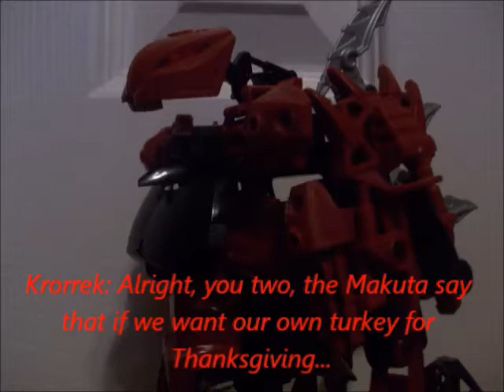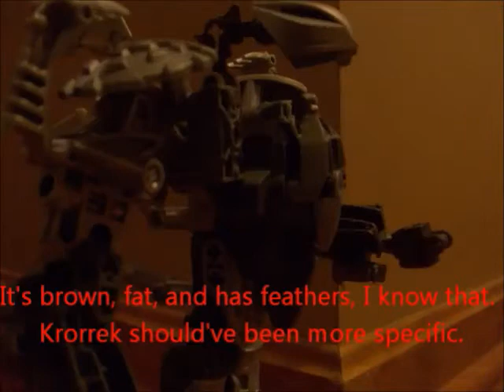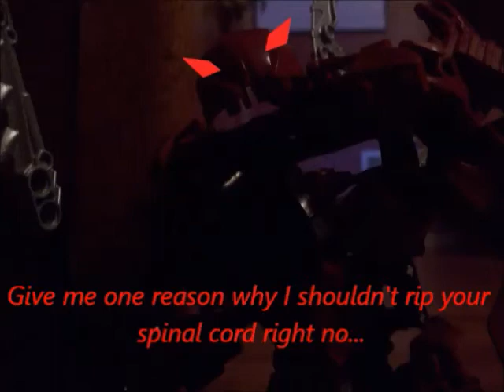Turkey Hunting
The Rahkshi attempt to catch a turkey for Thanksgiving, but it doesn't work out, but then again, does it ever?